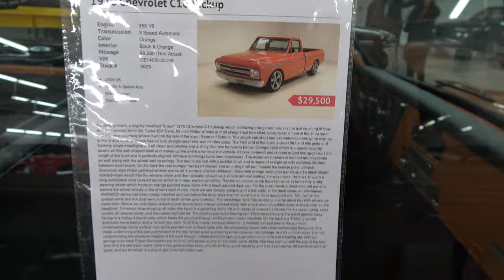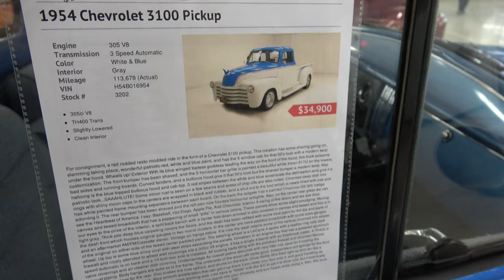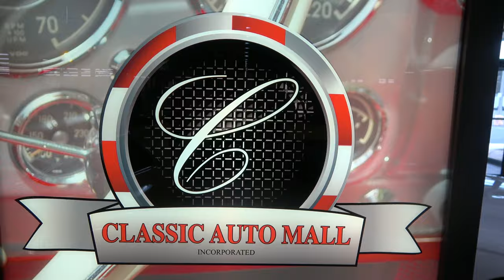Classic Chevy Trucks For Sale at Classic Auto